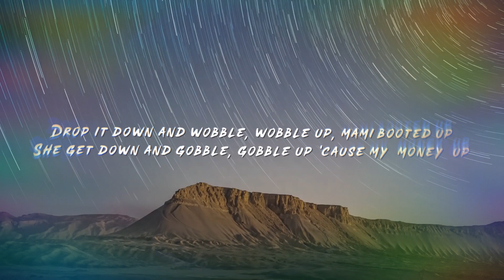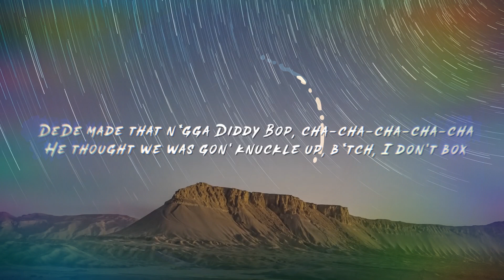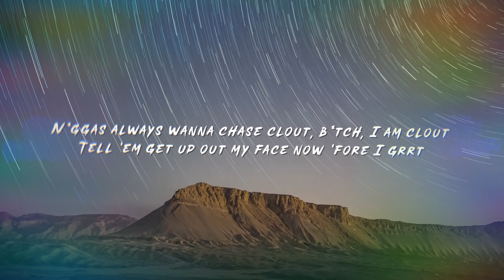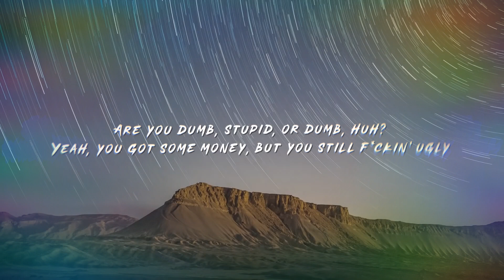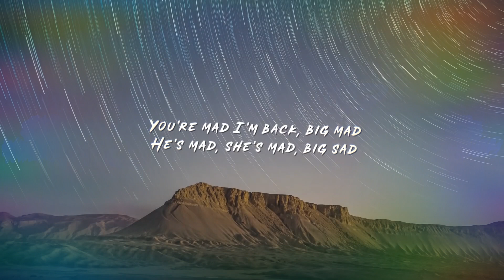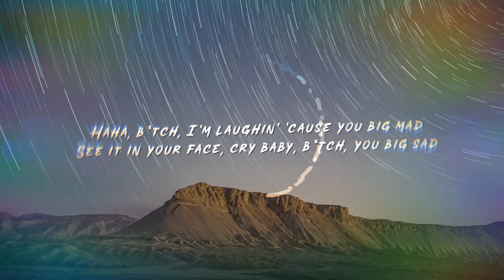6ix9ine - Gooba (Lyrics)